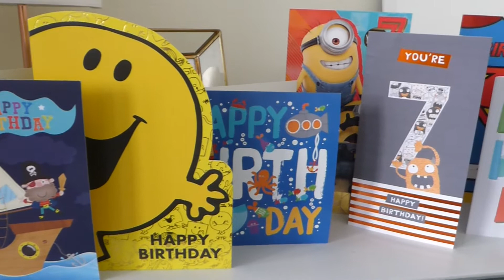MAX'S 7TH BIRTHDAY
Hi everyone, I’m Emma! I’m wife to James and mum to Max (6) and Evie (4). We live in Sheffield along with our dog Poppy and cat Charlie.